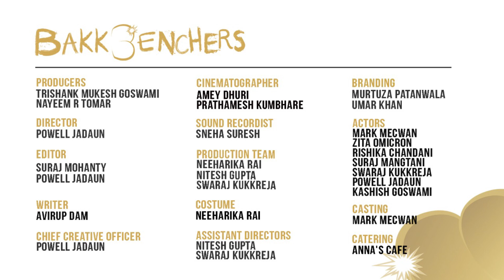Types of couple relationship l Bakkbenchers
To order tasty and hygienic food